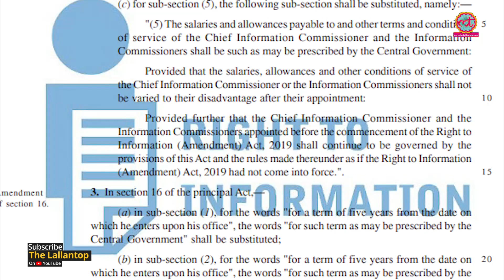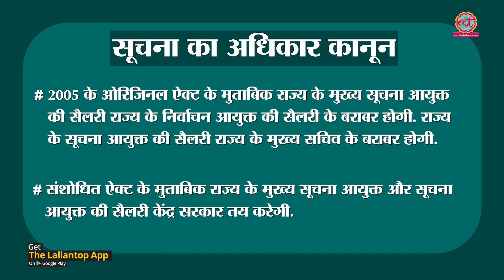RTI Act 2005 में बदलाव कर रही है Modi सरकार, नाम होगा RTI Amendment Bill 2019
Narendra Modi government has introduced RTI amendment bill 2019 in Loksabha. Jitendra Singh, minister of state put this bill in Lok Sabha where it passed by majority. Now it will be put in Rajya Sabha. But a political ruckus has been started after this amendment bill. Congress and opposition parties are opposing whether government is supporting these amendments.